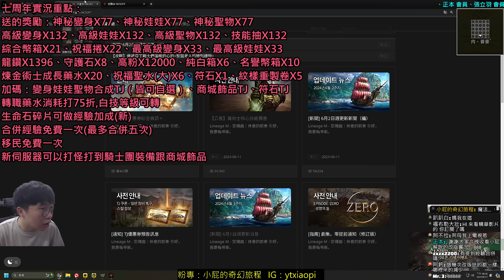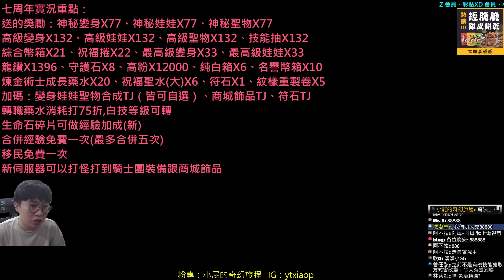【天堂M】七周年大改實況重點整理-魔法劍士PVE/PVP技能、TJ贖回加碼到七張、免費經驗合併/移民、轉職打折/白技等級轉移、新伺服器福利、直播獎勵大放送｜小屁韓服情報攻略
大送特送拉